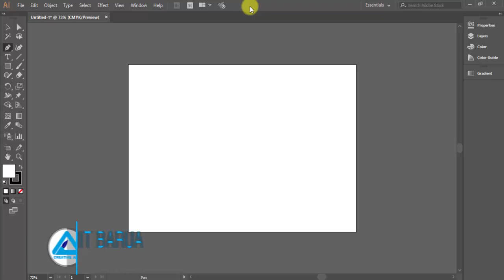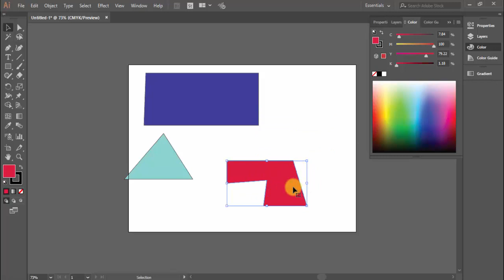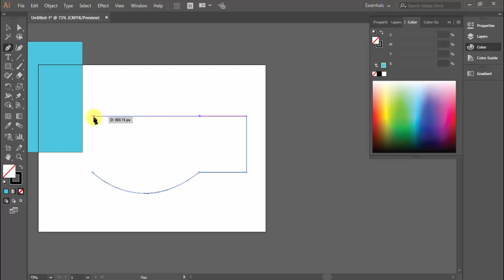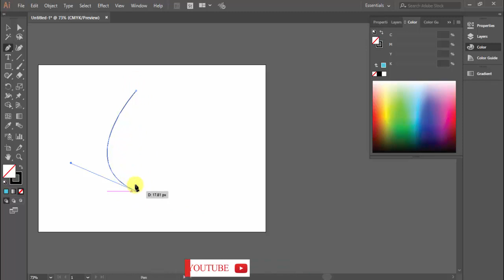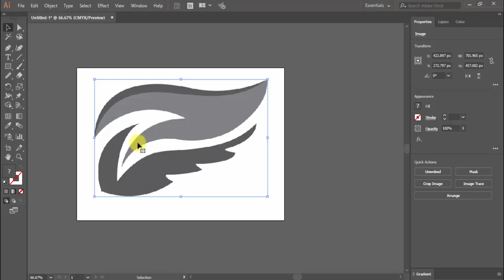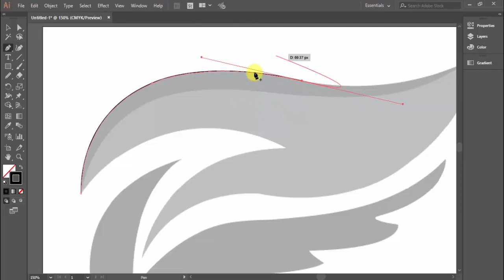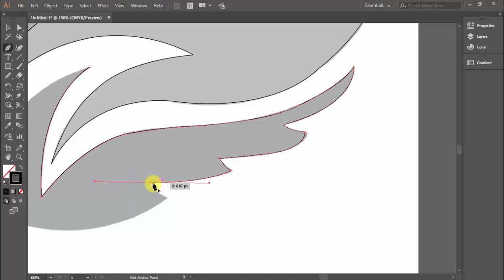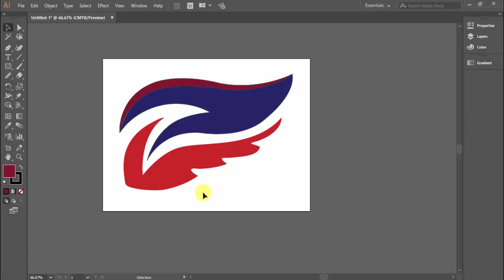Adobe illustrator Basic tips | Pen Tool | Hindi Tutorial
In this Adobe illustrator Basic class i will teach you how to use PEN TOOL in HINDI

CREATIVE ART channel is a great source of high quality training on illustrator, Corel draw.Inkscape.Photoshop. The Creative Training Resources includes Graphic Design, Print Design, Logo Design, Ui Design, Web design, Digital art or Flat art and much more.